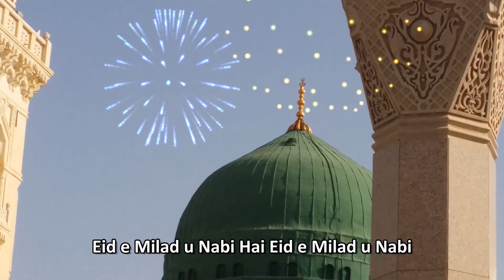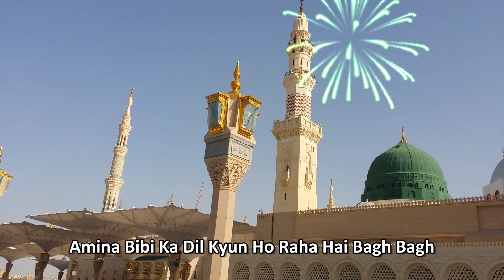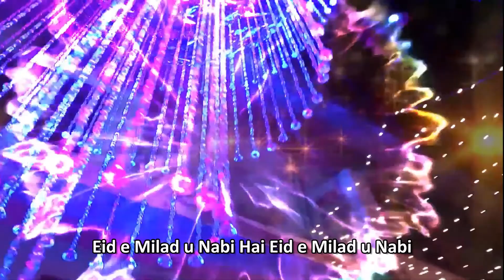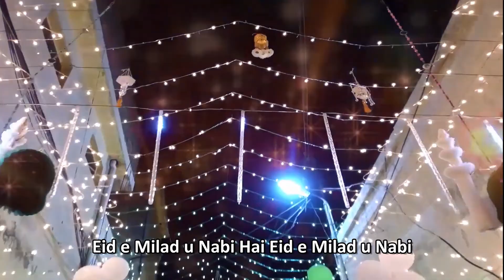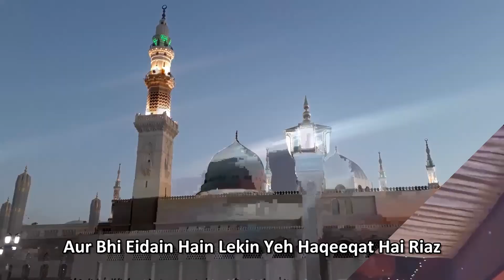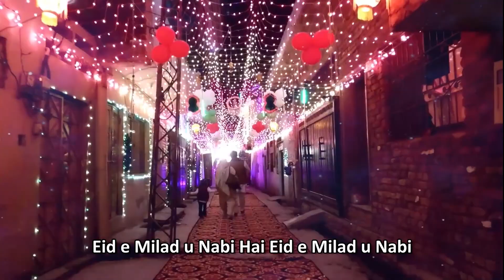Jashn e Eid Milad Un Nabi 2020 | Eid Milad ul Nabi Hai Eid Milad ul Nabi Syed Fasihudin Soharvardi